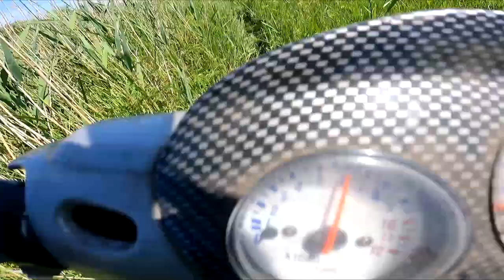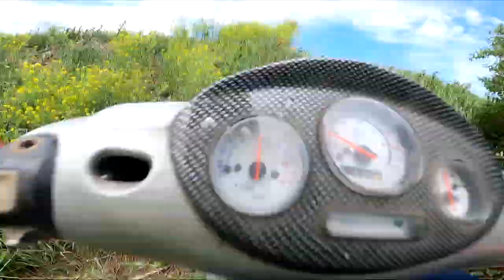SKUTER ZA ZŁOTÓWKĘ IDZIE JAK ZŁY - TOMEK JAK ENDURO KRZESZOWICE ‼️